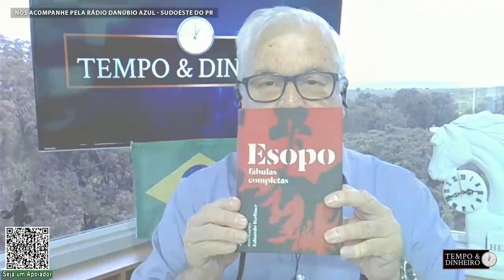"A raposa ao ver o leão "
Programa Tempo&Dinheiro